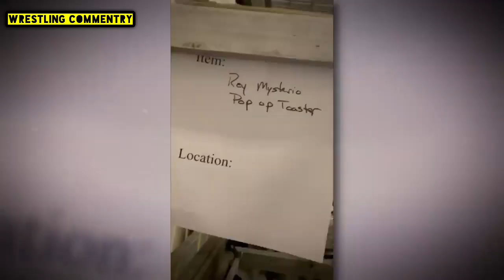Top 5 Wrestling Entrance-ன் பின்னால் இருக்கும் ரகசியங்கள் | wwe wrestling secrets revealed Part - 4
wrestling tamil videos
wwe tamil videos
wrestling commentary tamil
Top 10 wrestling videos